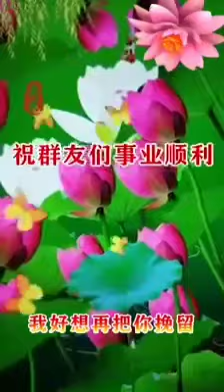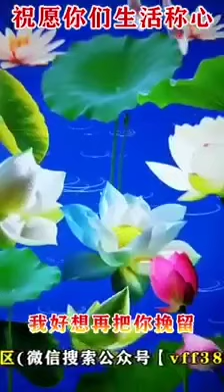早安：開心每一天